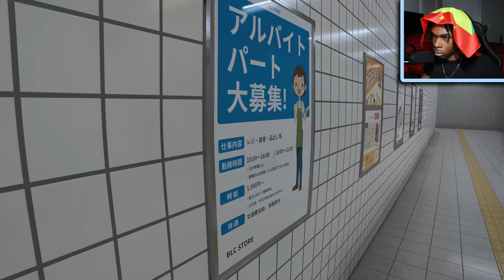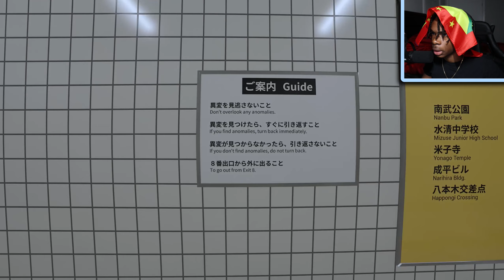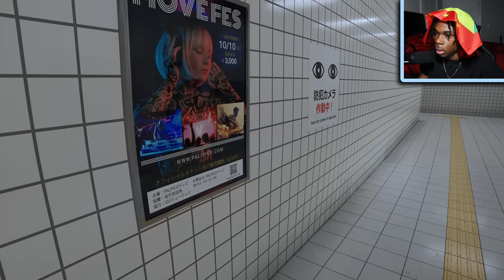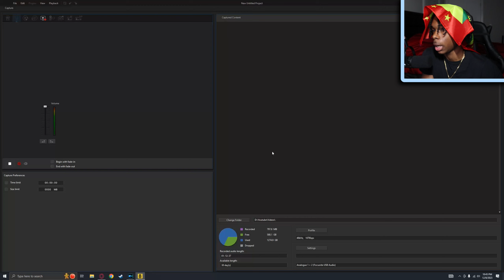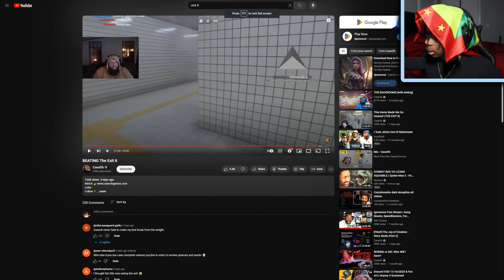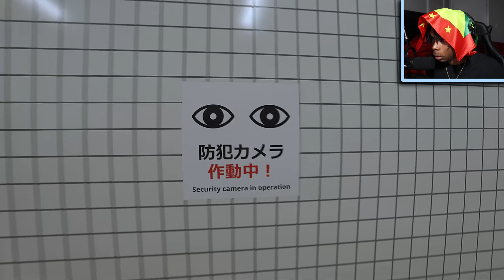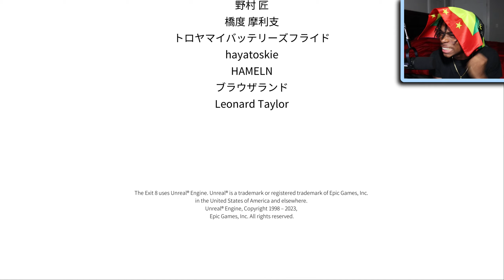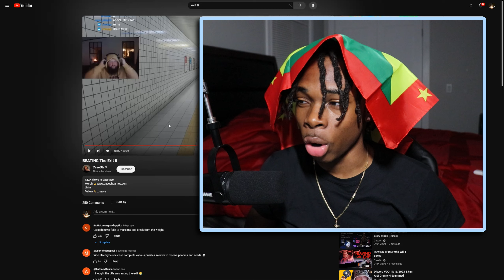took me 2 hours to beat this. | Exit 8 (All Anomalies)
~ro